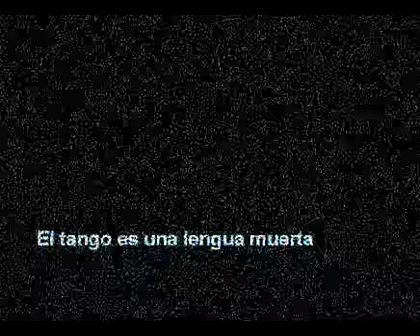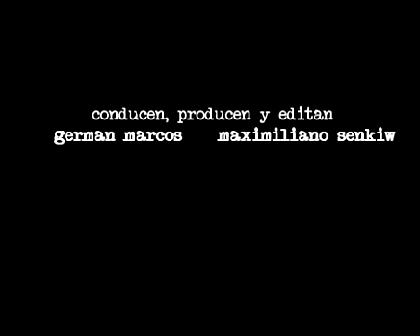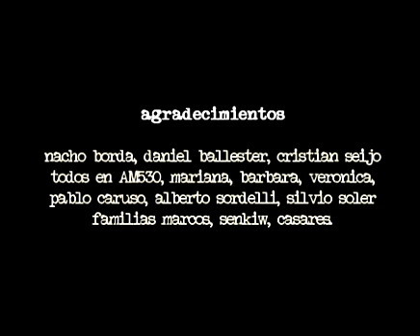400 programas de Fractura Expuesta Radio Tango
17/11/2011 Especial por las 400 emisiones. Transmisión en directo y con choripanes, desde la terraza de la AM530. Los neuróticos de la azotea.
El vino es una posibilidad infinita.